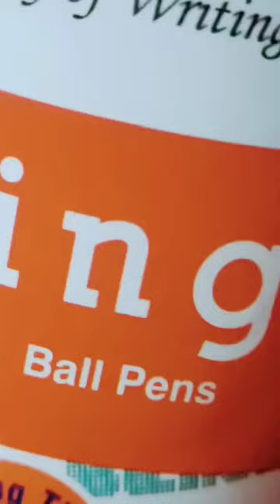Cello bling ball Pens